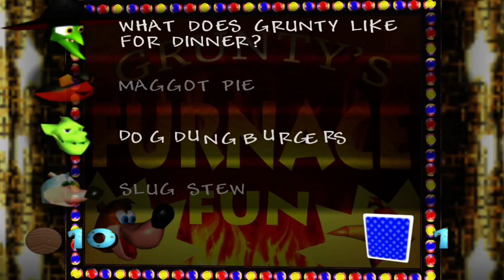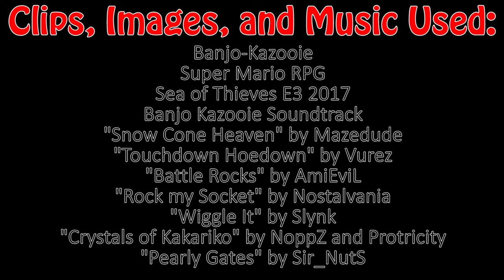Banjo-Kazooie [Game Review]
A review of the Rare classic, Banjo Kazooie, originally released for the Nintendo 64, and rereleased on Xbox Live.

CHILDHOOD!